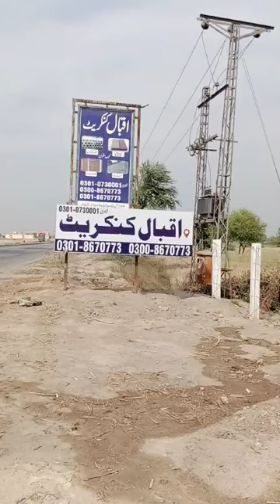Iqbal Concrete Products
Pavers - Tuff Tiles - 7000 psi
RCC Pipe - Concrete Pipes - Sewerage Pipes
RCC Walls - Precast Walls - Precast Boundary
Curb Stone
Column Beam - RCC Beam - Concrete Beams
Concrete Slabs - RCC Slabs